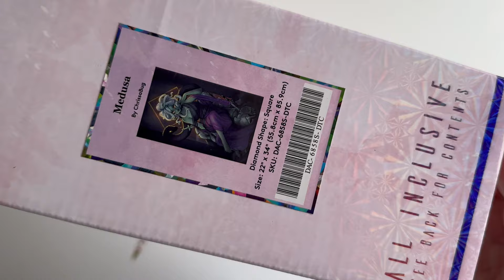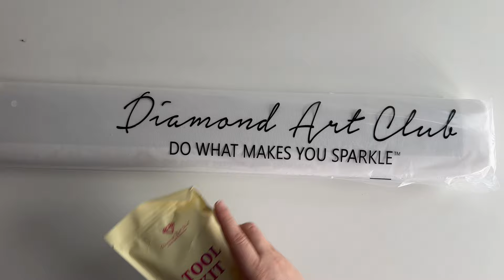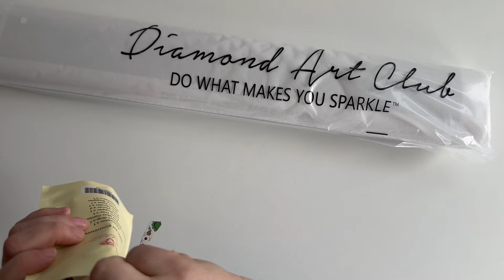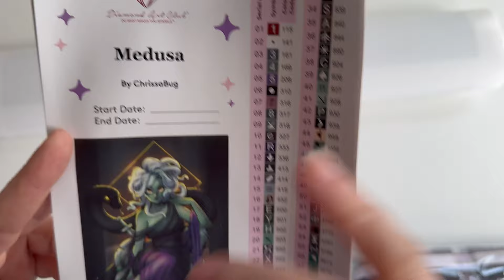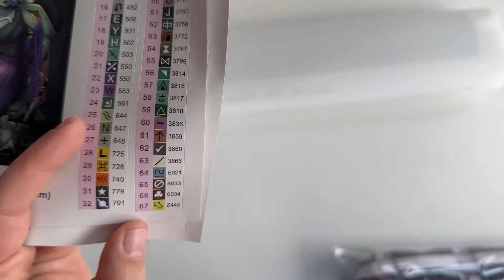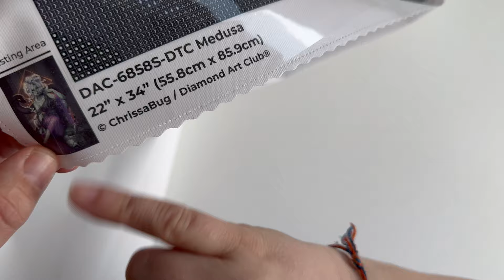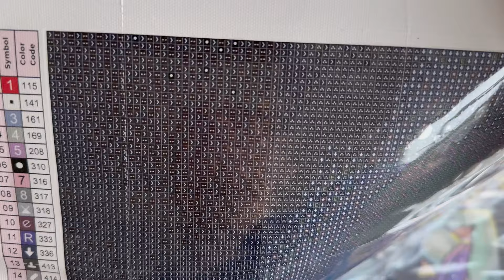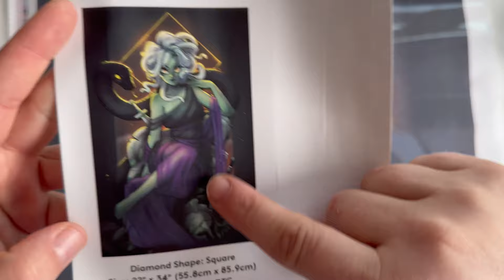💎 Diamond Art Club | Sneak Peek | Medusa | ChrissaBug | Ok so kann man es auch machen…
15% Sparen bei Diamond Art Club auf deine 1.

„Medusa“ von @ChrissaBug  ist bei Diamond Art Club ab dem 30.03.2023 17:00 Uhr für Diamond & Ruby Members und ab 17:30 für alle anderen zu haben.

🎧 Woher habe ich die Hörbücher die ich beim Diamond Painten höre? Probier es kostenlos aus!

➡️ Audible - 30-60 Tage kostenlos ausprobieren

*Release Paper(Ersatz für die Folie)➡️

NOCH FRAGEN?